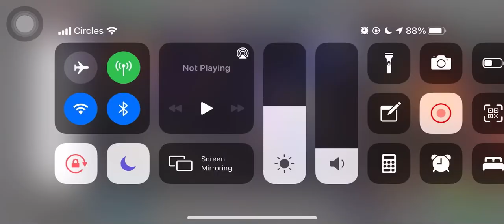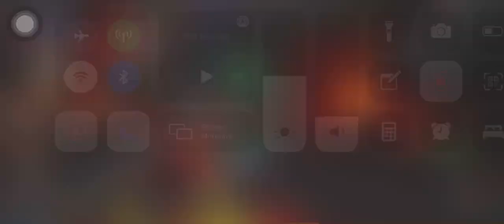Galan on Path 3 | Alliance War Season 36 War 7 ISO8A vs. salty | MCOC AW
Attackers:
- Galan
- Thing
- White Magneto

Defenders:
- 3a Colossus 00:00
- 3a Venom 01:28
- 9b Magneto 02:43
- 9b Bishop 04:25
- Results (ongoing) 06:42

Result:
Win